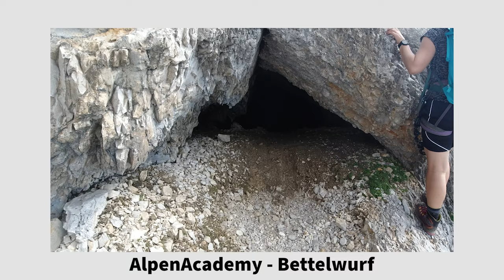Klettern im 1. und 2. Grad - leichtes Gelände | Bergsteigen Grundlagenkurs #2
Das Kletter im 1. und 2. Schwierigkeitsgrad bildet die Basis fürs sichere Bergsteigen. Deshalb werden wir es dir jetzt näher bringen!

Weitere Informationen zum Video:
Das Klettern im leichten Gelände bildet die Grundlage zum sicheren Bergsteigen und zeichnet Alpinisten aus. Dabei gilt es über Schwierigkeitsgrade, Ausgesetzheit, Klettertechnik und auch die Gesteinsart nachzudenken, wobei sich alles je nach Region stark voneinander unterscheiden kann.

🔧 Meine Ausrüstung 🔧

Schuhe

Rucksäcke

Technisches